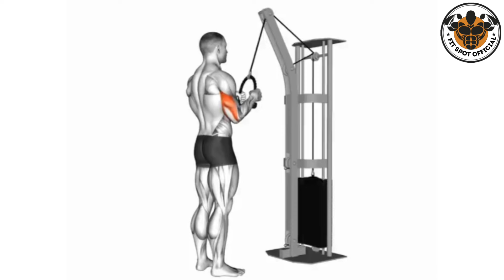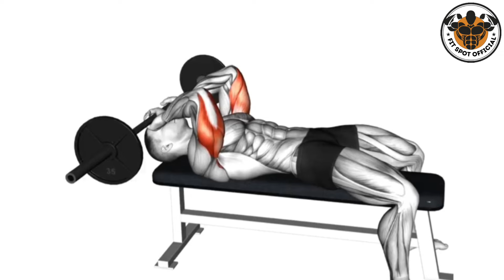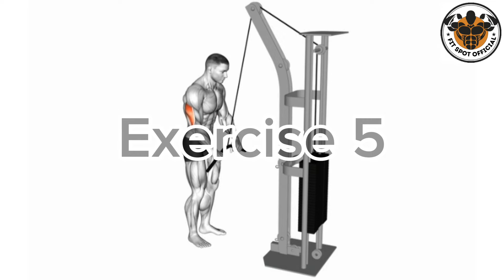6 Best Exercises To Get Big Triceps Workout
6 Best Exercises To Get Big Triceps Workout

that helps you extend your elbow and straighten your arm. The “tried” in the triceps comes from the fact that the muscle has three heads or points of origin: the long head, the lateral head, and the medial head.

Triceps strength also plays an important part in your fitness outside of the gym. There are tons of triceps exercises out there, but all share the same movement pattern: They’ll all have you extending your elbow, though you’ll likely be doing this from different angles.

That means great triceps exercises include overhead triceps extensions, triceps push-downs. Varying your angle can help you hit the three heads of the triceps just a little bit differently

00:00 Start
00:03 Rope Pushdown
00:33 Close Grip Bench Press
01:05 Barbell Skull Crushers
01:38 Rope Overhead Extension
02:10 Cable Pushdown
02:42 Reverse Grip Cable Pushdown